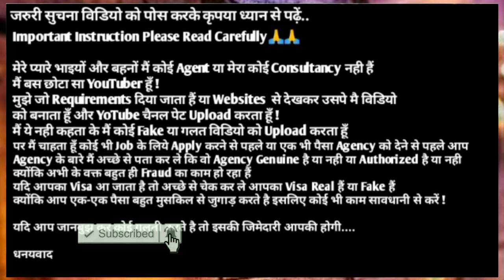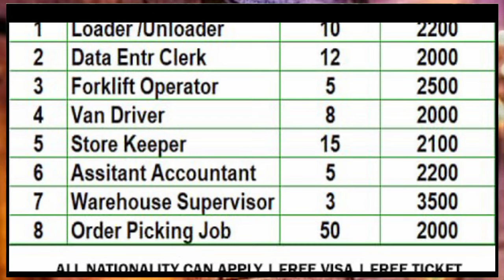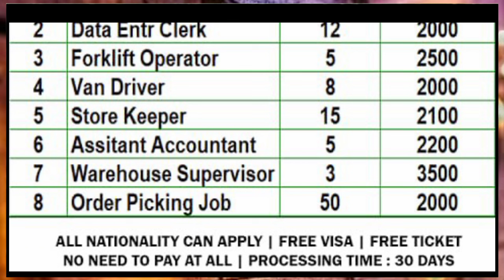Jobs In Qatar Airways 🇶🇦 2024 ¦¦ Basic Salary Upto 3500 Qatri Riyal ¦¦ Fresher Can Also Apply